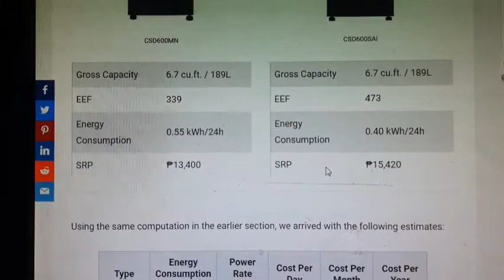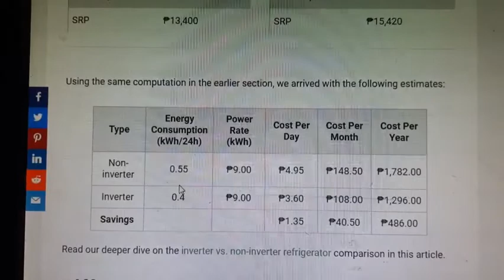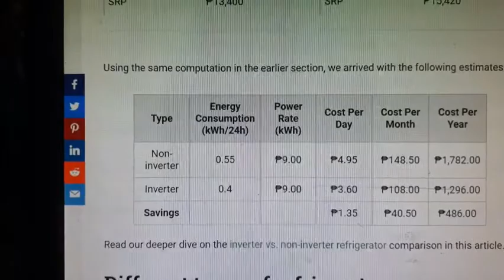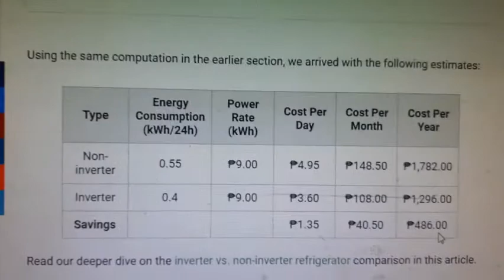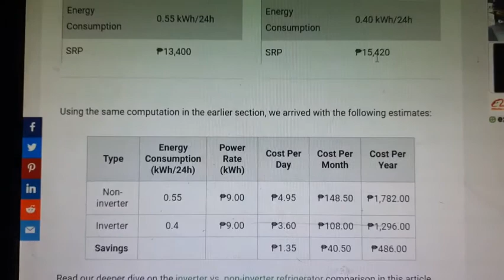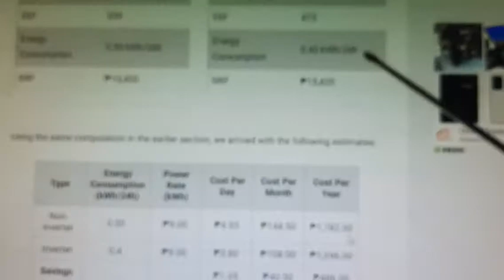Inverter Vs Non Inverter Refrigerator? magkanu nga ba ang iyong matitipid at sulit nga ba?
Hi and good day sa lahat.
Kungtting paliwanag sa refrigerator na gumagamit ng agkaibang technology pero magkaparehas ang sukat  alamin kung alin sa 2 ang sulit gamitin.